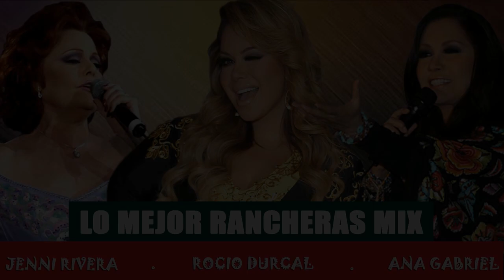RANCHERAS MEXICANAS VIEJITAS JENNI RIVERA - ANA GABRIEL - ROCIO DURCAL ÉXITOS SUS MEJORES CANCIONES